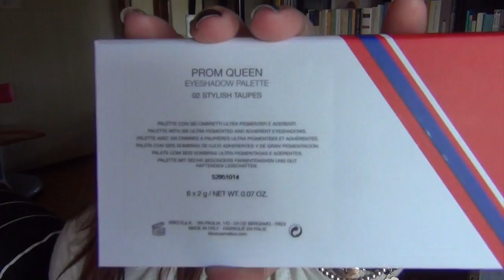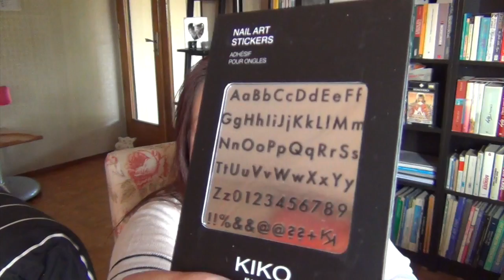Grande Festa alla Corte di Kiko c'è nel regno una svenditaaaa!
Primo: ricordatevi che sono una talpa, gli ombretti NON sono tutti Mat.. belli lo stesso! Unboxing Video: Scusatemi se mi dilungo ma sono 40 prodotti, ho speso 29€! Io fossi in voi terrei duro e arriverei fino alla fine del video perchè c'è una chicca!!!